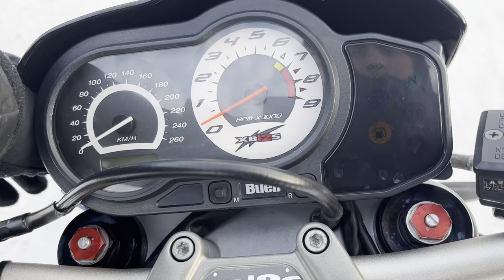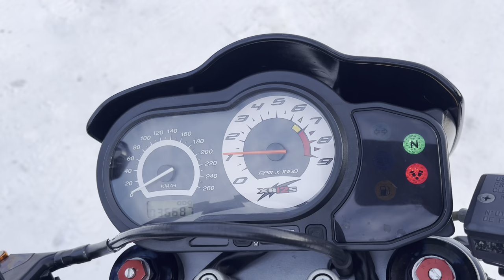No. B10734 BUELL XB12S CG LIGHTNING